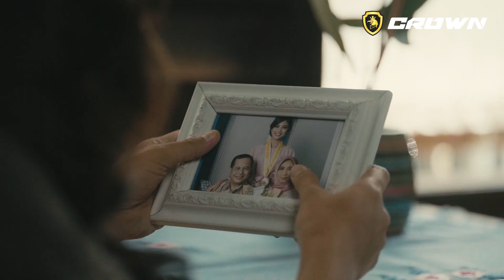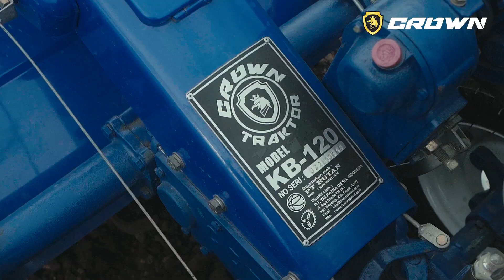Menjadi Perempuan dan Menjadi Petani itu Hebat!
Semua bisa menggunakan Traktor tangan CROWN - KB series dari PT RUTAN. Selamat bekerja sobat Rutan.